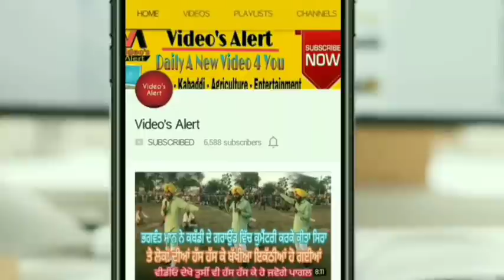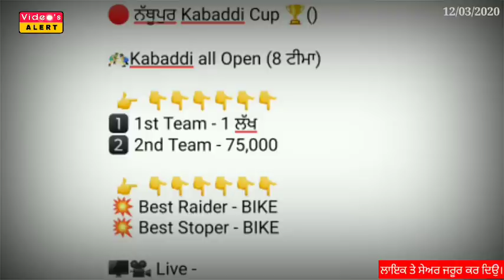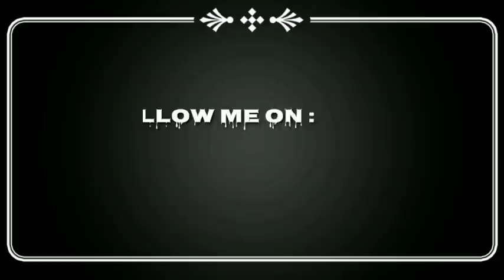ਕਰੋ ਨੋਟ! ਅੱਜ ਹੋਣ ਵਾਲੇ ਕਬੱਡੀ ਕੱਪ 12 ਮਾਰਚ 2020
Today's Kabaddi Cup 12 March 2020